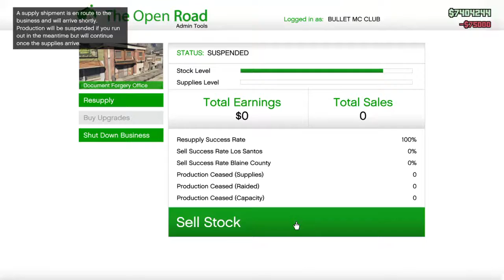Bullet Empire Club Selling $144,228 Worth Of Forged Documents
PSN: BadNewsBullet
Xbox: Bullet O Connor
Social Club: Bullet-Sky O'Connor